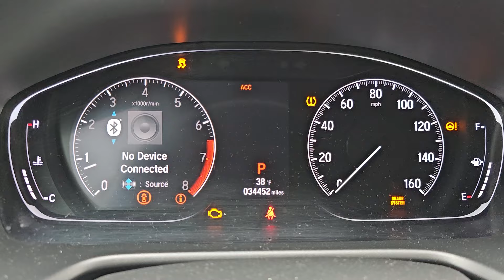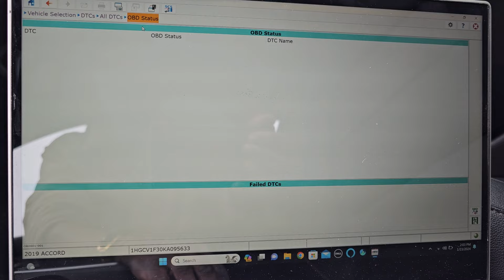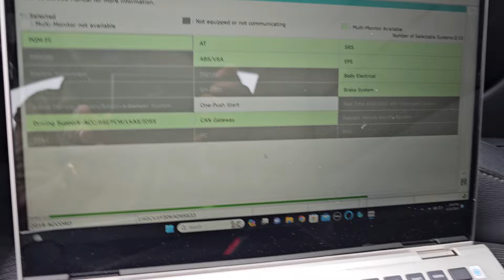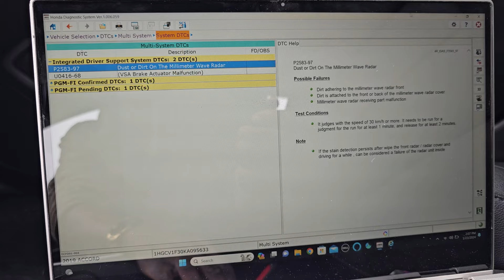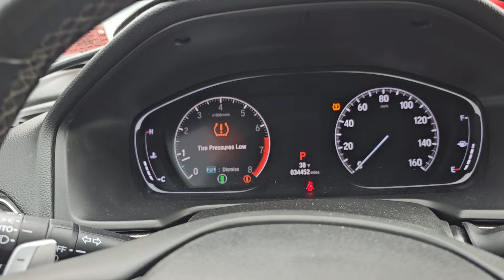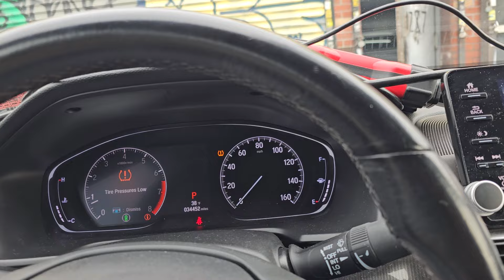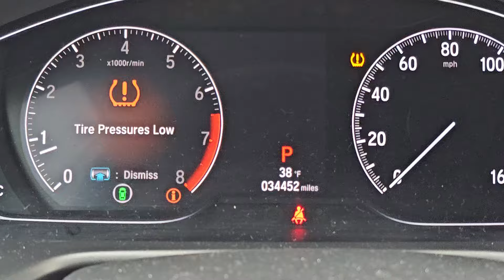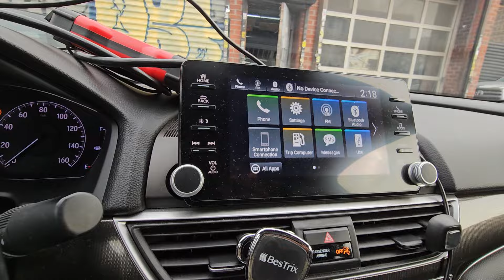2019 Honda Accord ACC Radar System And ABS Light On What You Need To Know